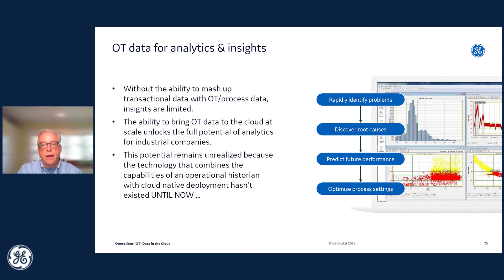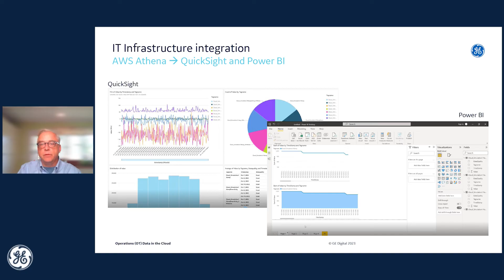Power industrial analytics & manufacturing business intelligence BI with cloud OT data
Operations (OT) Data in the Cloud: How to Maximize Security, Savings & Simplicity

How do you move OT data to the cloud at scale and at an affordable cost? In this webinar, OT data and systems experts share the steps to:

• Use your existing enterprise IT cloud infrastructure
• Simplify OT data aggregation with a cloud-native historian
• Ensure cybersecurity with best practices
• Minimize cost while meeting IT strategy
• Integrate with cloud-based BI and analytics platforms
• Get OT data context with an asset model service